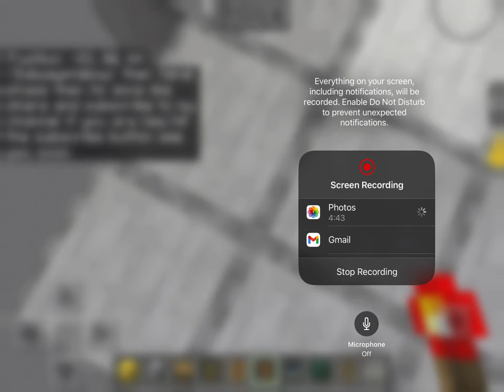(G) train ride of phase 1 to Court Square to Smith - 9 street (front view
G train will be built with phases like every line